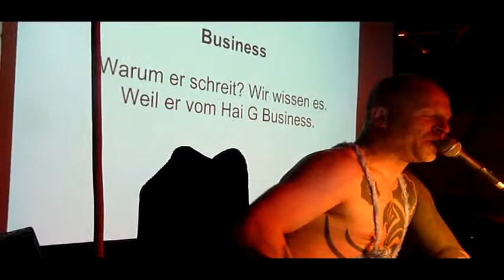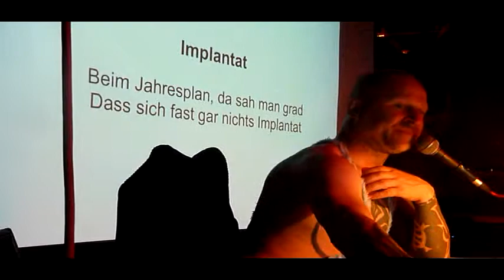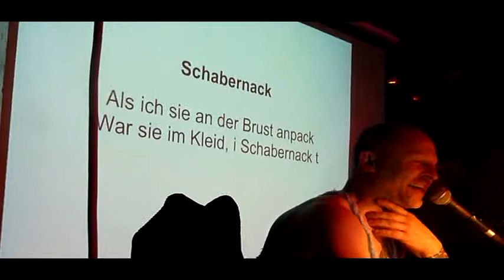Stumpen & witzige Bilder - gedreht von UtiSaxo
Stumpen zeigt Bilder, zweideutige Zeichnungen .